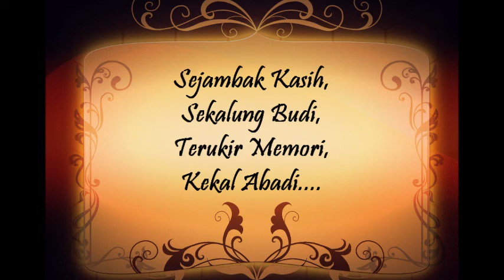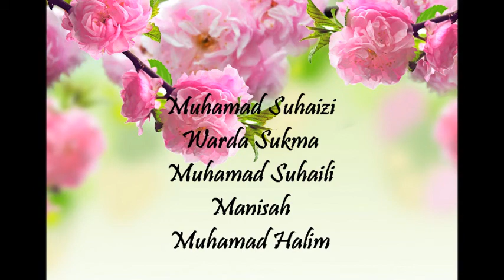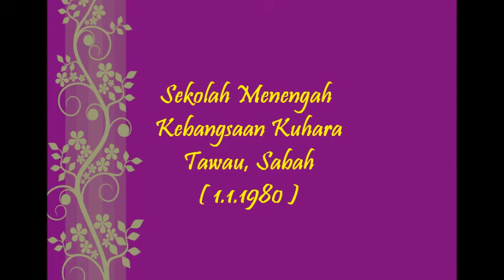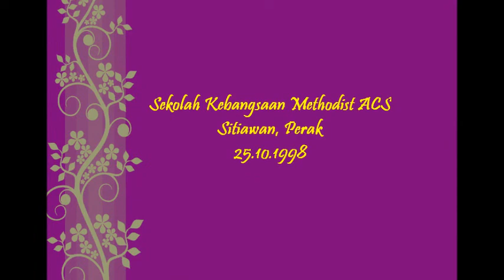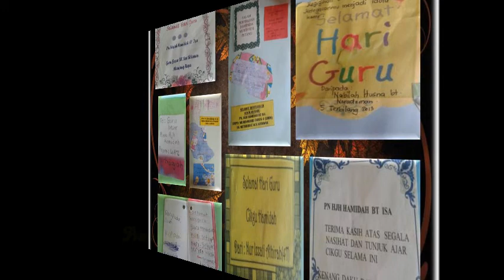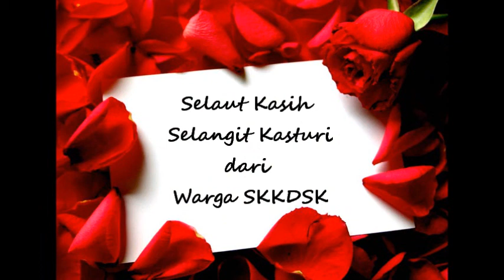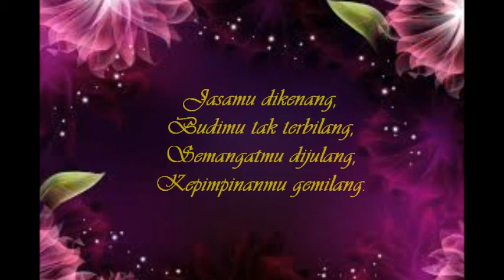Video Persaraan GB Hjh Hamidah Bt. Isa SK Kpg Dato' Seri Kamaruddin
Jasamu dikenang